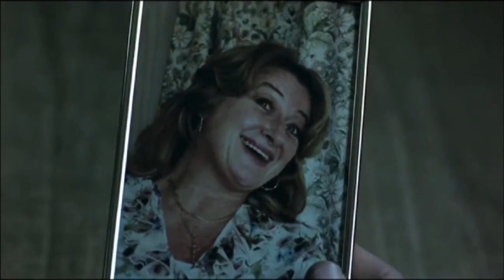Snatch movie (mash-up)